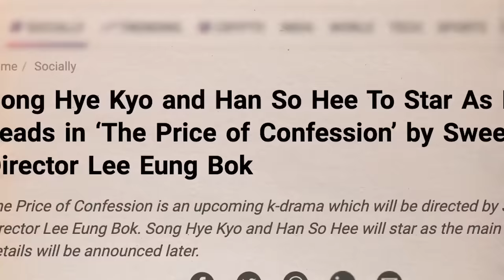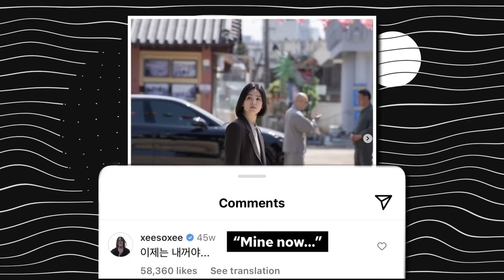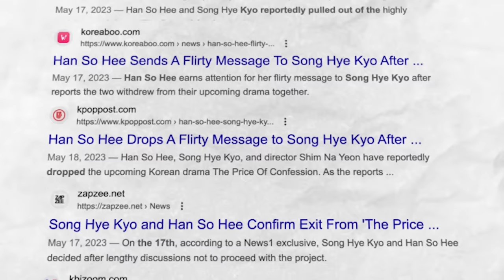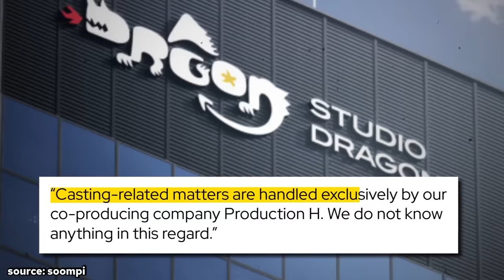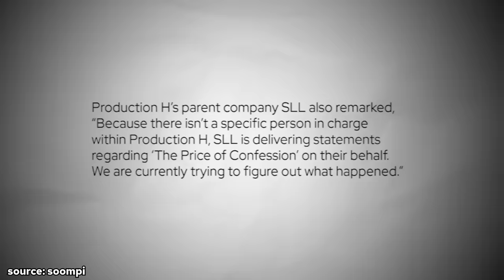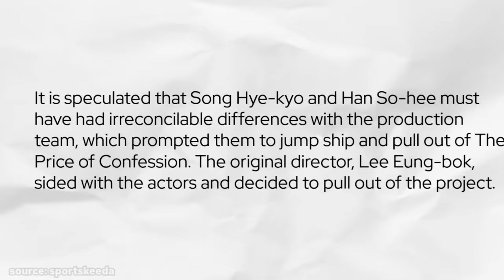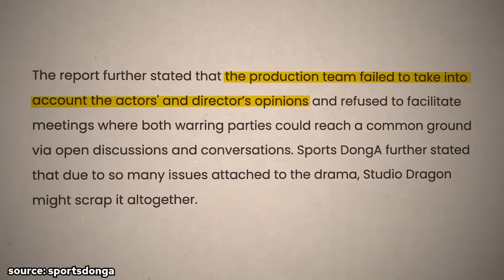The REAL Reason Why Han So Hee Rejected a Drama with Song Hye Kyo!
"The Price of Confession" was one of the most anticipated dramas thanks to its cast consisting of Han So Hee and Song Hye Kyo. But things turned a bad turn and as it turns out, the drama has been one big mess.